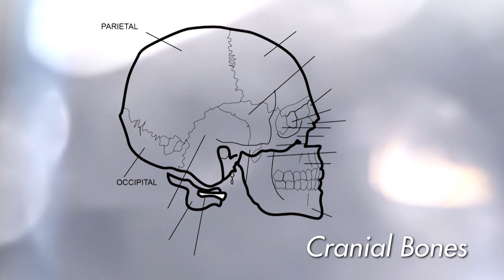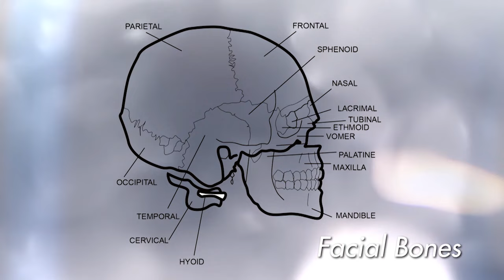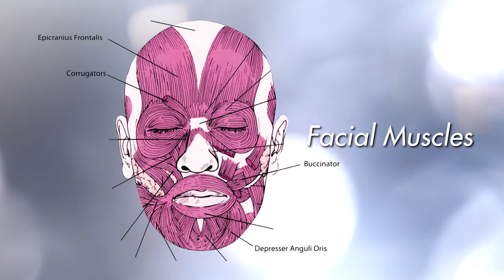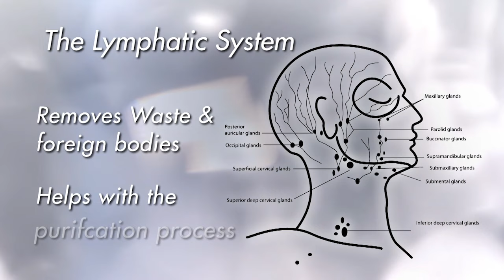Masaje para tratamientos faciales en Español | Facial Massage By Lydia Sarfati in Spanish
Lydia Sarfati demuestra cómo realizar masajes faciales.